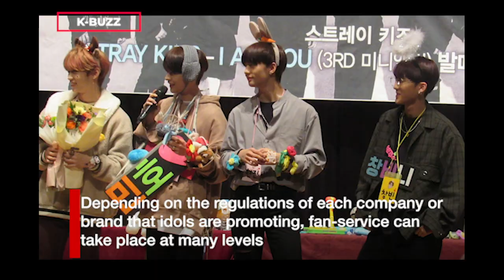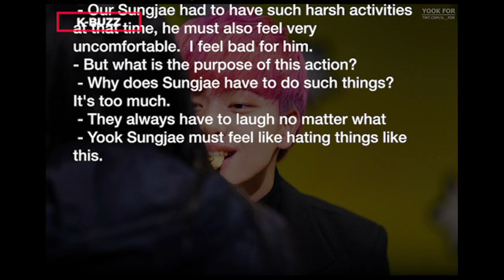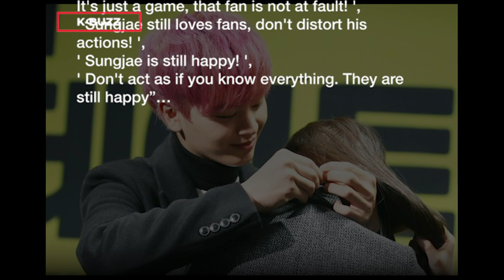The fan-service image of a Kpop male idol shocked Knet: 'Being an idol is so harsh!'